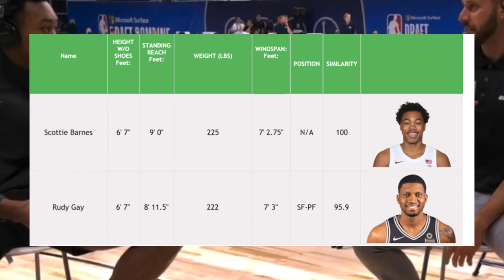NBA Draft Combine: Prospects Who Improved Their Draft Stock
The NBA draft combine is underway in Chicago and it has already been an incredibly productive few days for scouts around the league.

As the top decision-makers in the game gather to watch the next generation of talent audition for a spot on a roster next season, many of the top prospects have been able to separate themselves from the pack. While scrimmages are considered the most exciting part of the activities, measurements and athletic testing are imperative as well.